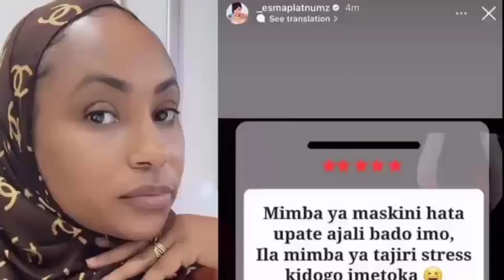MADALE KIMENUKA! Zuchu Na Aaliyah Wamekutanishwa Na Familia Ya Diamond, Na Kupewa Haya Maneno